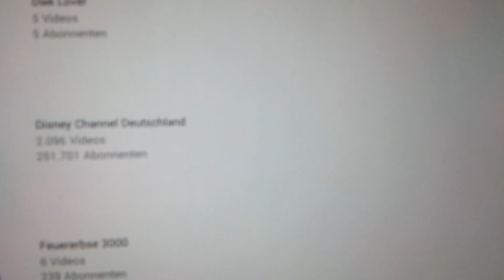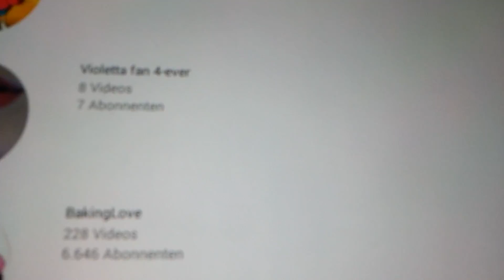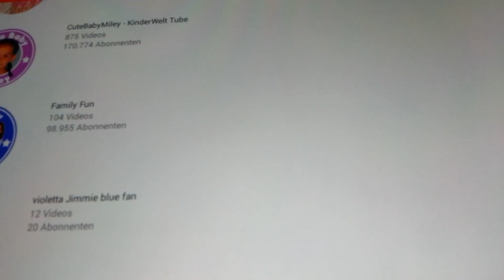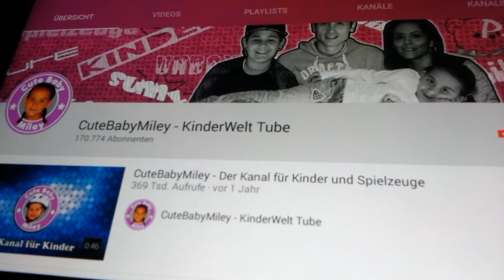due Kanäle hab ich aboniert